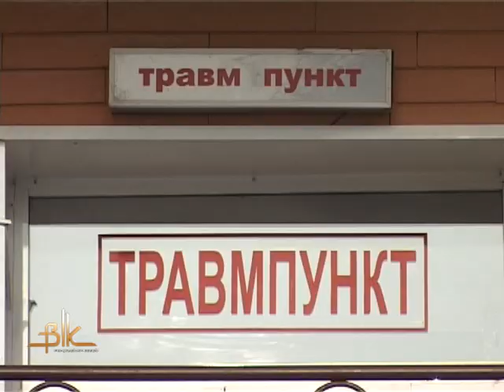Жахлива ДТП: вантажівка зіштовхнулась із автобусом